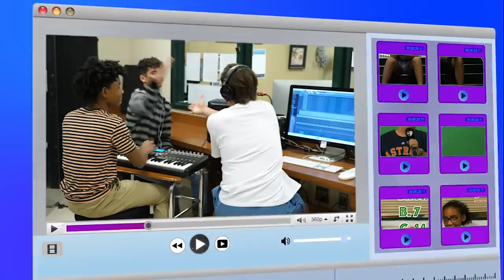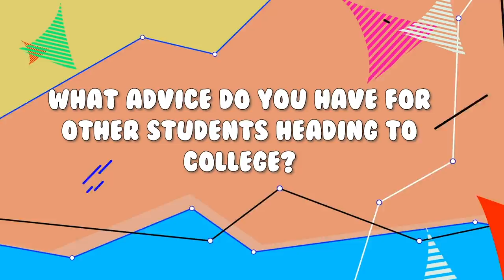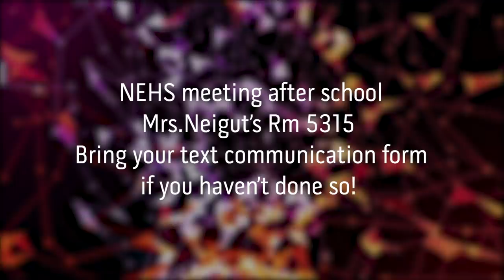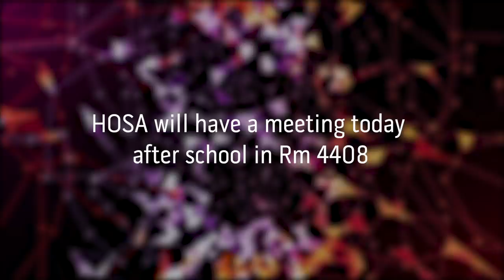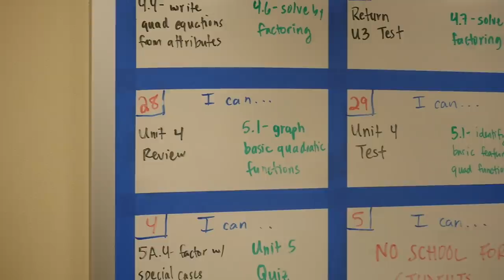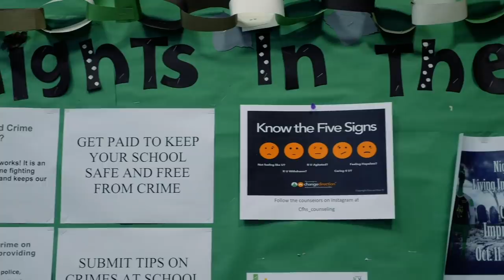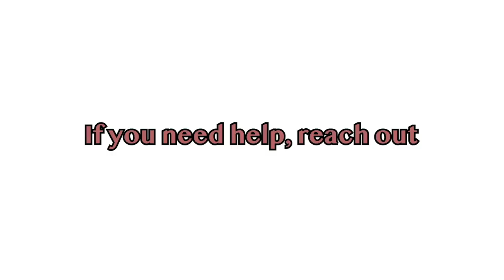Knight Vision⎥11-14-19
Thanks for helping us celebrate GenTx week! You're future is bright, Knights!